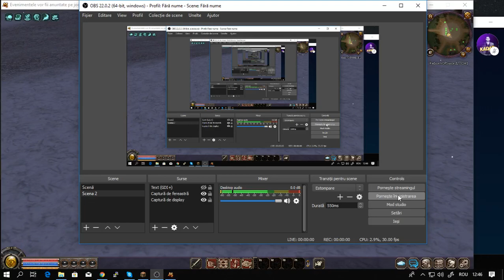ROS2-Marea Deschidere la ora 18:30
🔻🔻🔻 Daca vrei si tu o prezentare/live pe serverul tau :🔻🔻🔻
👉Skype:Sycario(RaGnar)